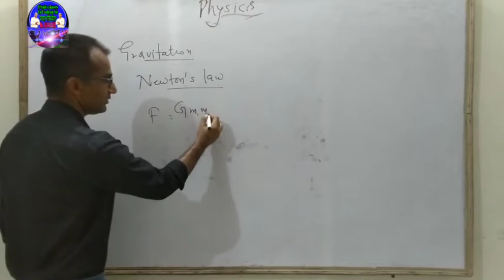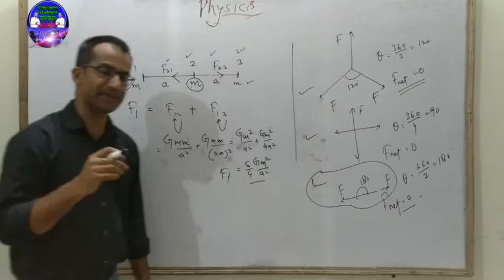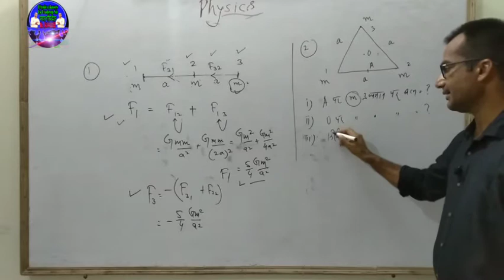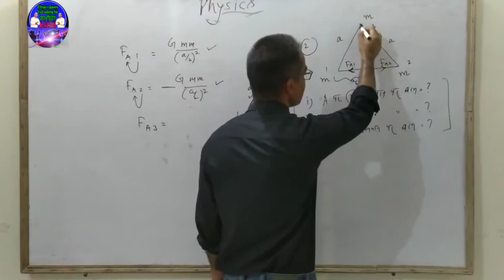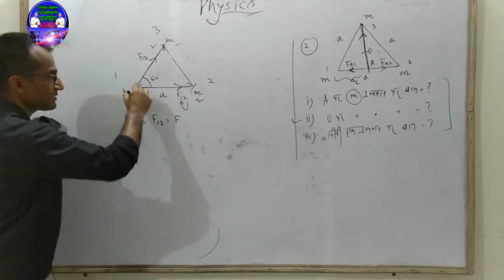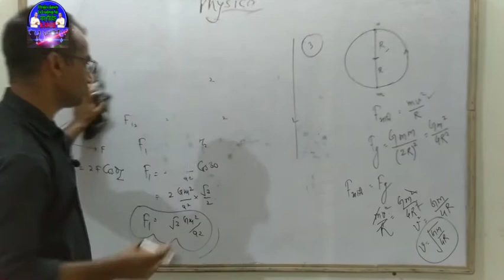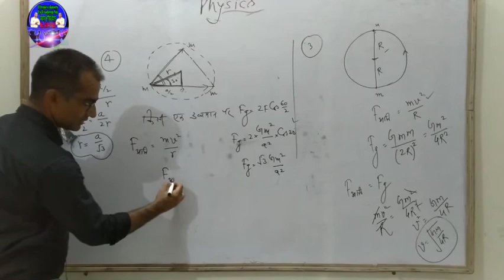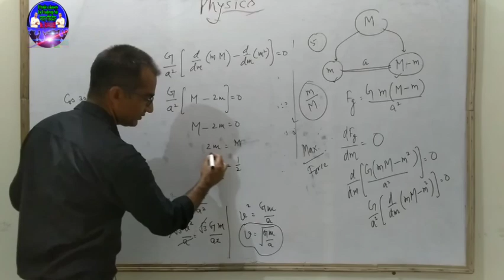GRAVITATION/गुरुत्वाकर्षण (Numerical based on newton's law-short trick) by- pradeep kumar swami